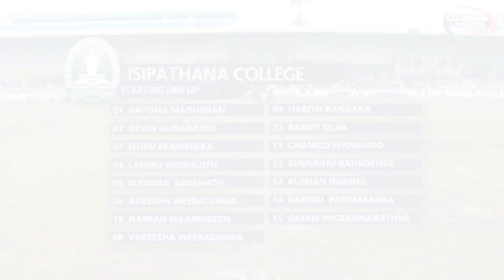Match Highlights - Wesley College v Isipathana College